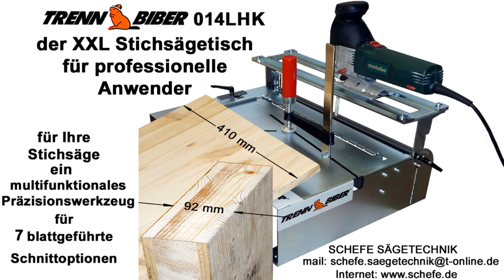Heimwerker XXL Stichsägetisch 014LHK freihändig Formen sauber und gratfrei sägen - siehe ebay Link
Info - Stichsägetisch mit einer Vorrichtung um frei mit beiden Händen geführte Holzteile zu schönen Formen oder Figuren auszuschneiden.